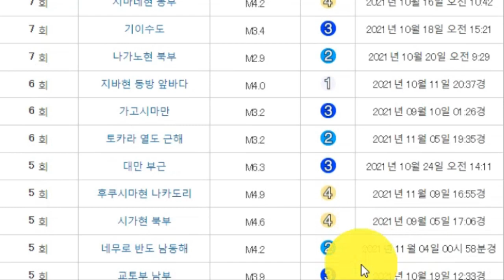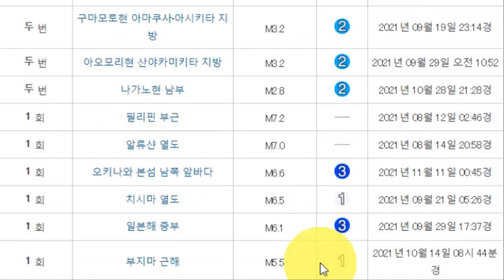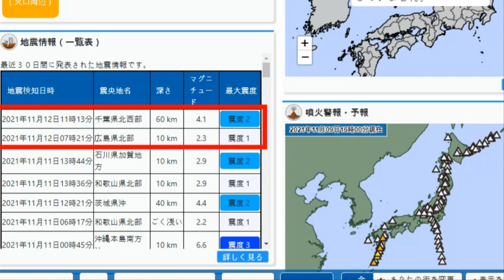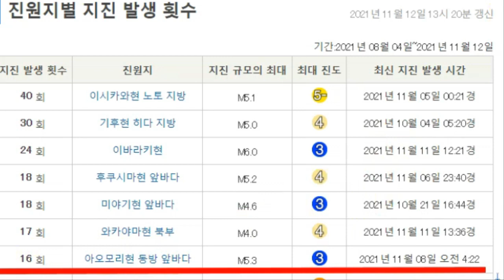💥[긴급속보:일본 니가타현,이와테현 지진발광현상,지진운대지진발생위기]태양플레어+지진의갑작스러운멈춤현상3개월동안 이시가와 지진40번,후쿠시마18번,미야기18번,와카야마현북부17번발생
💥[긴급속보:일본 니가타현,이와테현 지진발광현상,지진운발생 대지진발생위기]태양플레어+지진의갑작스러운멈춤현상3개월동안 이시가와현 지진40번,후쿠시마18번,미야기현18번,와카야마현북부17번발생